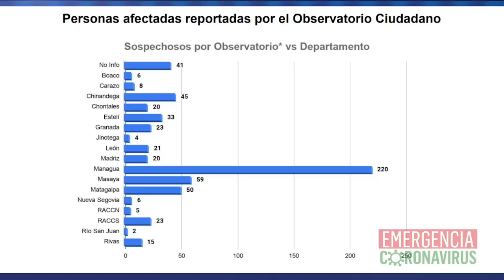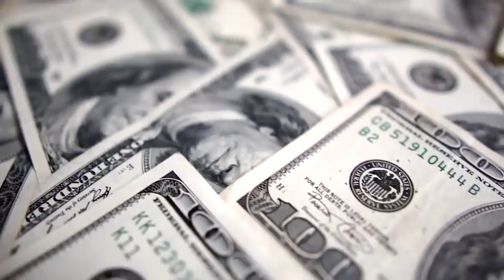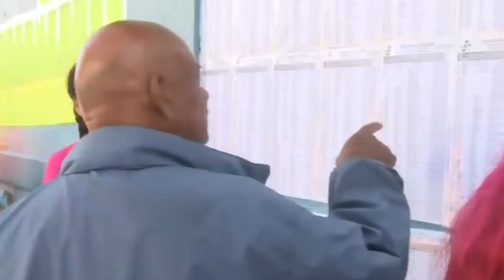Gobierno calla por 48 horas sobre el avance del Covid-19 en Nicaragua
Las noticias de mayor impacto de la jornada en Nicaragua.

1. Gobierno calla por 48 horas sobre el avance del Covid-19 en Nicaragua
2. Una nueva muerte súbita  en Rivas
3. Gobierno de Nicaragua continúa promoviendo aglomeraciones
4. UE pone a Nicaragua en mira de "lista negra"
5. Funcionario estadounidense: EE.UU. seguirá sancionando

Recomendación: Te invitamos a ver en nuestro canal de YouTube, la entrevista con el epidemiólogo, Rafael Amador, quien asegura que Nicaragua ya está en la etapa de transmisión local comunitaria de Covid-19. El Dr. Amador fue catedrático de la UNAN León durante 14 años, y exfuncionario de la OPS en Nicaragua